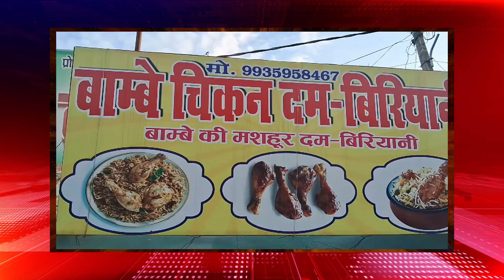BOMBEY BIRIYANI बाम्बे बिरियानी देवरिया यूपी